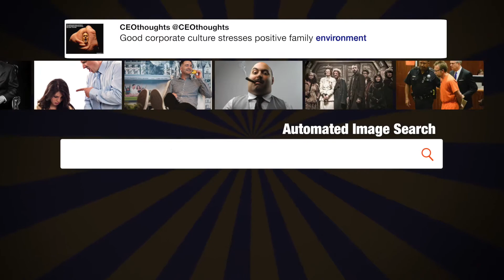MIDWEST! WILL YOU RIDE THIS RIDE ...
"MIDWEST! WILL YOU RIDE THIS RIDE WITH ME❓